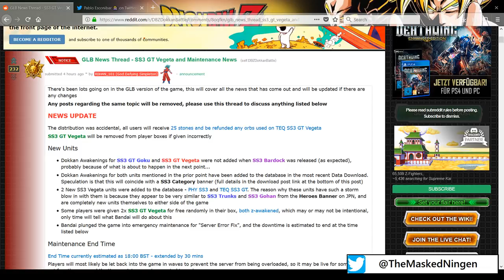*Insert Global shaft meme* Bandai's HAKAI to TEQ SSJ3 Vegeta! (DBZ Dokkan Battle)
Well the maintenane is over, and it seems Bandai have really messed up, and are taking away the TEQ SSJ3 Vegeta from people who got him! Let's discuss!

but PLEASE, do not feel obligated to do so :)